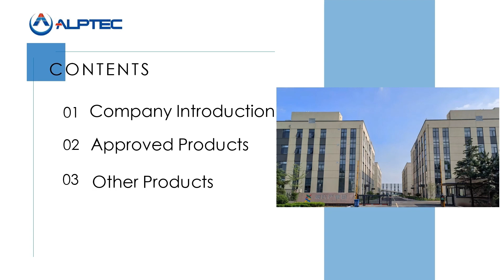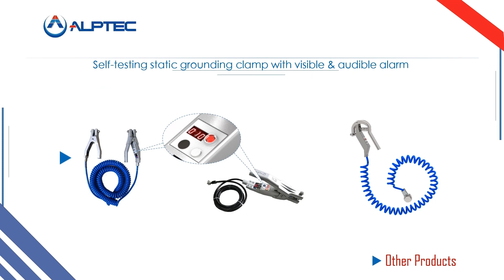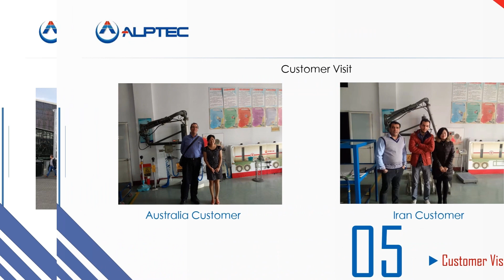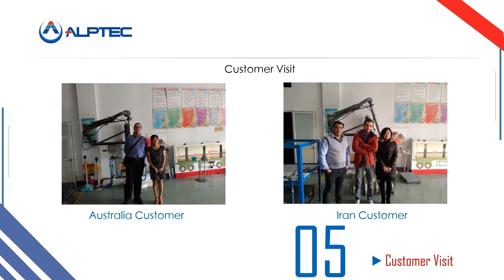Introduction of ALPTEC